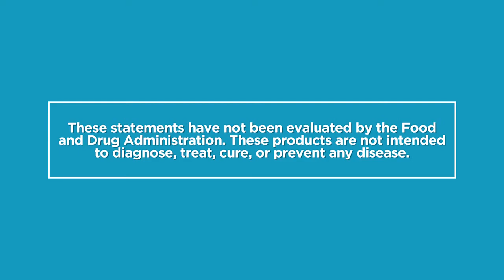Loren's VIP Beauty Lounge-Beauty Inside & Out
Did you know skincare starts on a cellular level and what you put into your body matters and shows up on your skin? Feeding your body, and skin, for optimal health, and the science is there to support the benefits of plants, vitamins, minerals and micronutrients, both topically and internally!

One of our super-powers as a brand is the ability to truly offer beauty from the inside out! Let’s celebrate all of our beautiful layers by learning about products that take the meaning of true beauty to another level. We showcase 3 powerful duos of products that offer healthy collagen and elastin levels in the skin, support a strong immune system and help maintain healthy hair and nails! All while hydrating, firming and brightening the skin! Don’t miss out!